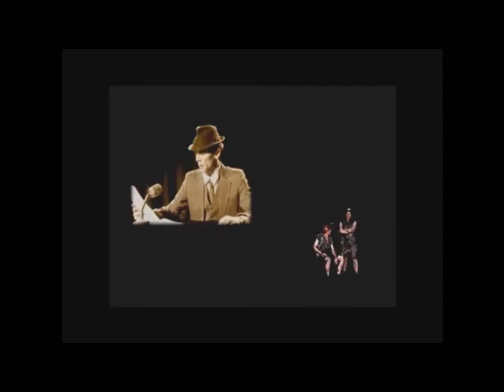Peppers Ghost - 3Bells Pt 1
This is the final display of the CoalFace Experience, "Pepper's Ghost" which re-enacts the 1954 mine disaster, bringing to life, the men who lost their lives.
It features interviews with locals, and the film highlights the union spirit so strongly felt in small coal mining towns like Collinsville.
The Coalface Experience serves as a reminder, not only to those who died in the 1954 disaster, but also to all those who have committed their lives to mining.

Throughout the Coalface Experience there are multimedia displays about different aspects of coal mining, from the Pit Ponies to modern safety methods. As you move through the exhibit you will gain a personal understanding of the hardships and rewards found in the coal mining industry.

The Collinsville Coalface Experience was opened in October 2004, on the 50th anniversary of the Collinsville Mine disaster.